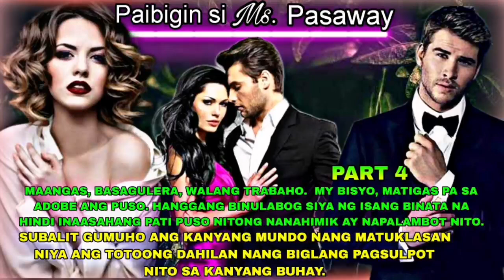MAPAPALAMBOT BA ANG MAANGAS AT BASAGULERANG PASAWAY ANG KANYANG PUSO NG ISANG ESTRANGHERONG?